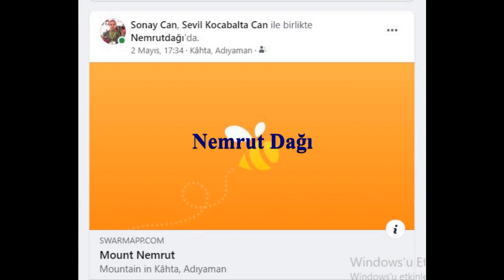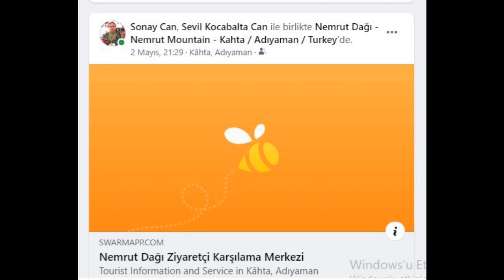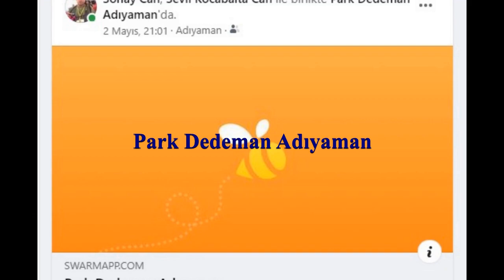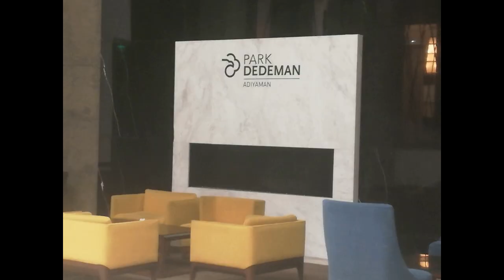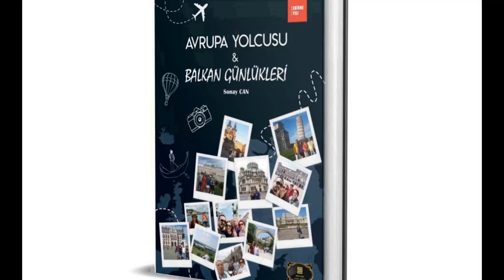Güneydoğu Anadolu Gezisi01 NEMRUT DAĞI Tüm bölümler